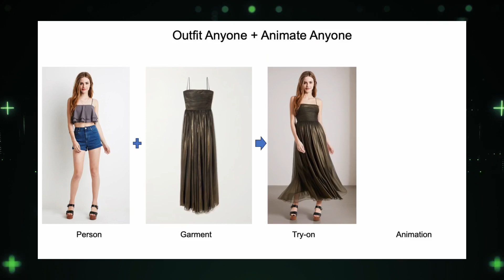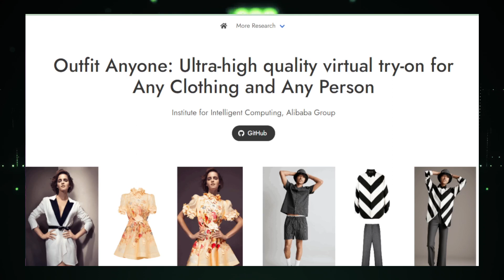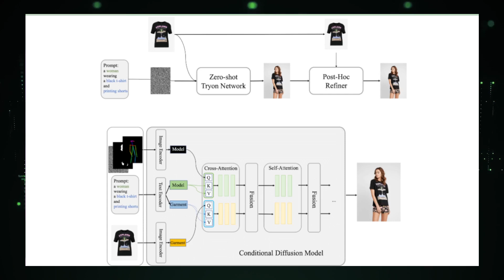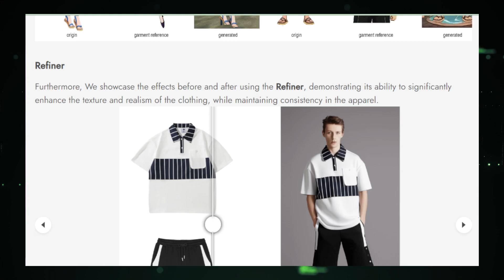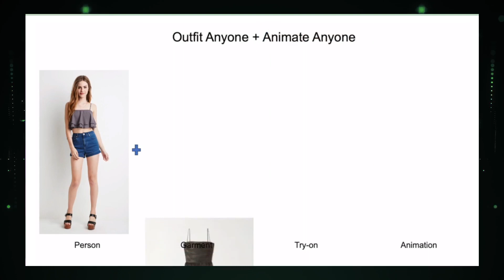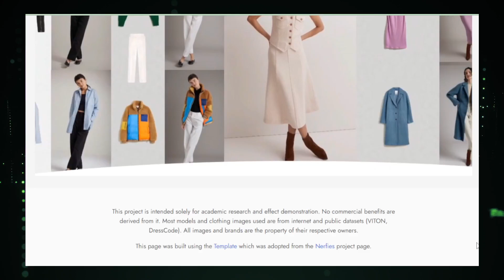Unlocking Outfit Anyone: Your Guide to Hyper-Realistic Virtual Fashion! 👗🌐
"Step into the future of fashion with 'Outfit Anyone'! 🚀👀 Join us in this deep dive into the revolutionary technology that's reshaping the virtual try-on game. From lifelike simulations to personalized fashion experiences, we uncover the secrets behind this fashion tech marvel. Ready to embrace the future of your digital wardrobe? 🛍️✨